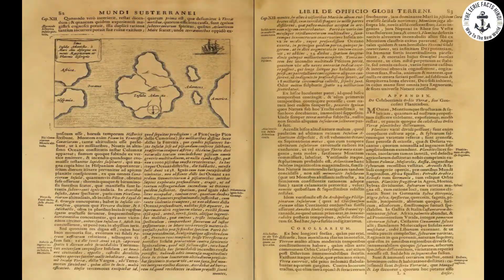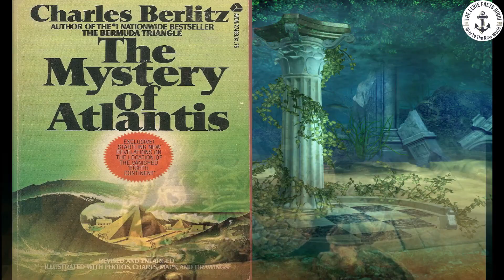Atlantis location pinpointed after 2,400-year-old coin 'MATCHED Plato’s description' | Hindi Facts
Atlantis (Ancient Greek: Ἀτλαντὶς νῆσος, "island of Atlas") is a fictional island mentioned in an allegory on the hubris of nations in Plato's works Timaeus and Critias, wherein it represents the antagonist naval power that besieges "Ancient Athens", the pseudo-historic embodiment of Plato's ideal state in The Republic ...
Plato (through the character Critias in his dialogues) describes Atlantis as an island larger than Libya and Asia Minor put together, located in the Atlantic just beyond the Pillars of Hercules—generally assumed to mean the Strait of Gibraltar.

Voice over - Deepak Nijhawan
Edited by - Rohan Mishra

Do like our videos and if u also know such facts please share with us or let us know in comments.